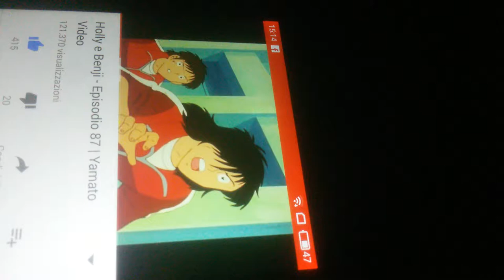01 Maggio 2017